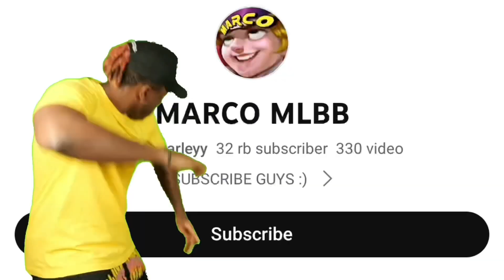HARLEY BEST ONESHOT BUILD 2023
100% SOLO RANK CONTENT🔥

BACKSOUND music
NCS
VinJay
NEFFEX

emblem harley paling sakit 2023, mlbb harley
item harley paling sakit 2023 top 1 global, ml harley, harley best build 2023, mobile legends
top global harley 2023